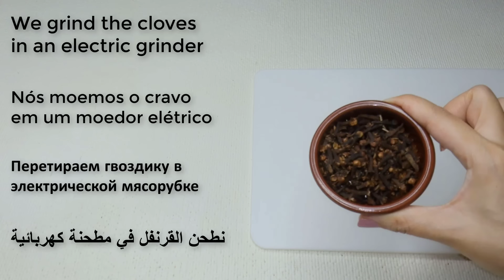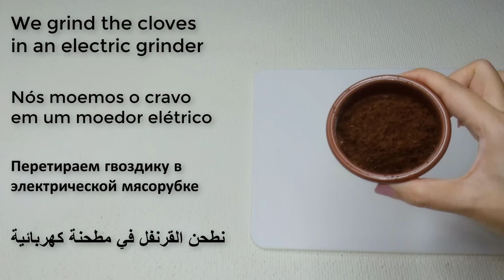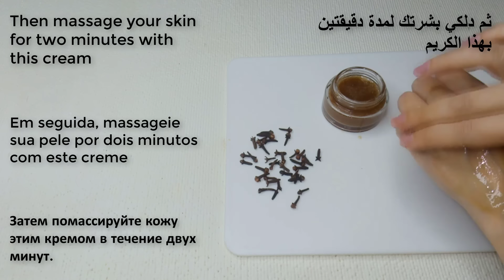Mix cloves with water to look 10 years younger than your age🌱Natural Botox